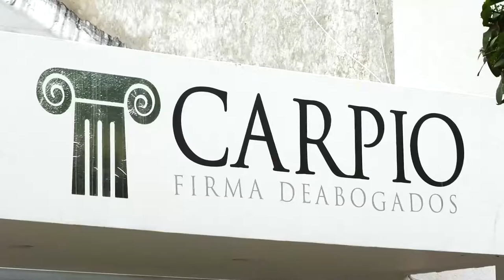MADRE DE UN BEBÉ CON LEUCEMIA PIDE A CAJACOPI ACELERAR TRASLADO A OTRO CENTRO ASISTENCIAL DE MAYOR N